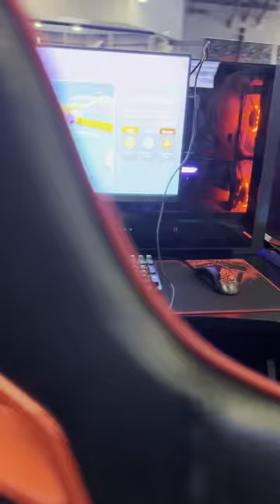Contender eSports Irvine (vertical bonus footage)